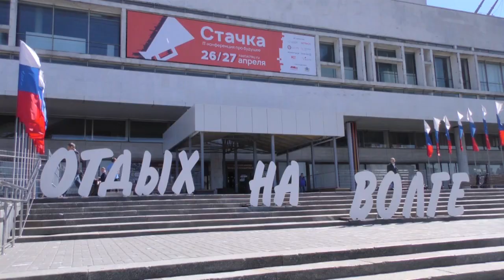Как привлечь туристов на родину Ленина? Федеральные эксперты высказались об Ульяновской области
Заграничный гость и эксперты туристической отрасли рассказали о своих планах на Ульяновскую область и подвели предварительные итоги IV Международного форума «Отдых на Волге».